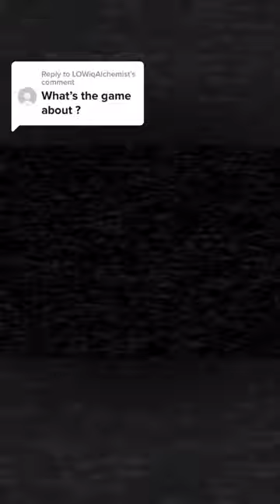Will you make it home in our adventure RPG Cassette Beasts? 📼